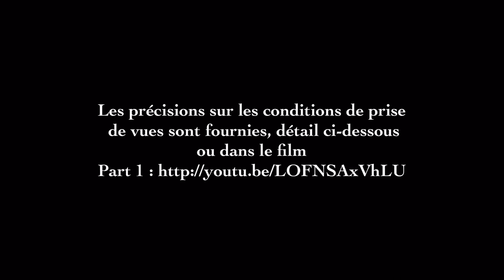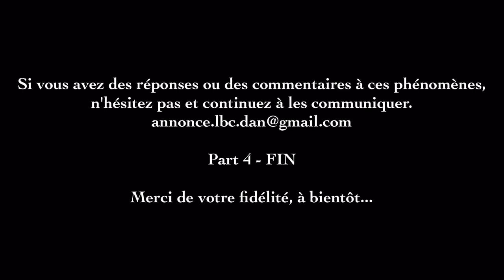Fulgures (ufo-rods) Part 4 du 22/02 au 01/03/2016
Cette vidéo dévoile des images  vraiment étranges, intrigantes avec des apparitions très lumineuses, bizarres, singulières, merveilleuses entre mirages et fantômes ou ovni ou fulgures ou artefacts ou orbes ou rods...
Ces phénomènes fantômes ou mirages sont apparus entre le 22 février 2016 et le 1er mars 2016 dans  mon jardin dans le Sud-Est de la France.
Tous ces clichés sont enregistrés avec une caméra infrarouge connectée en WiFi.
Ces clichés ne sont  en aucune façon ni retouchés ni truqués avec un  quelconque artifice.
Ils s’enchaînent  à une seconde d'intervalle dès la détection d'un mouvement dans le champ de la caméra.

Fées - djinns - ovni - fulgures - orbes - rods - esprits - entités - cryptozoologie - paranormal - médiums - artefacts - extrarerrestres - aliens

Tous ces enchaînements de clichés
dévoilent toujours des formes splendides
et élégantes et peuvent de temps en temps
rappeler des êtres vivants sinon des objets.

Chacun interprétera à sa façon ce qu'il
veut bien comprendre ...
Mon but est de partager ma curiosité avec vous.

à bientôt... pour de futures images.